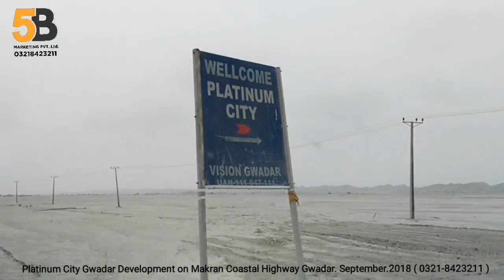Platinum City Gwadar Development | September, 2018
View a latest video of Platinum City Gwadar Development September, 2018. Platinum City Gwadar situated on makran coastal highway and adjacent Green Palm Gwadar. We sale and purchase property in Gwadar. # 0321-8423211